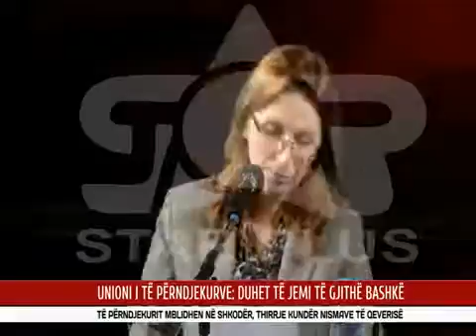UNIONI I TË PËRNDJEKURVE DUHET TË JEMI TË GJITHË BASHKË